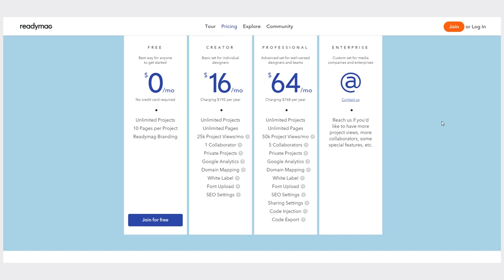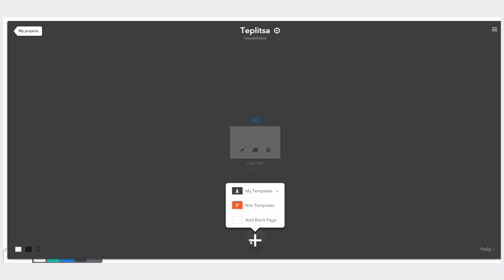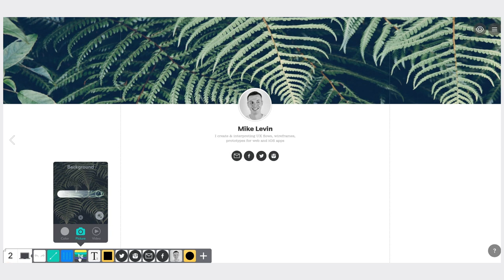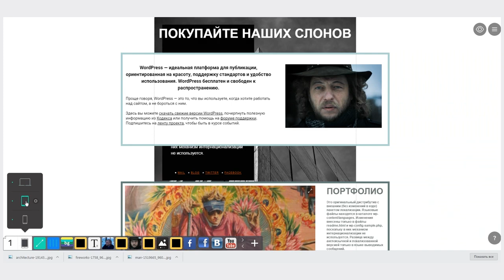Как с помощью Readymag сделать красивый сайт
Работу с Readymag нельзя назвать развлечением для ленивых, скорее, это идеальный инструмент для создания небольших статичных сайтов, для тех, кто не хочет быть связан ограничениями HTML, но привык воплощать свои визуальные решения здесь и сейчас. О том, как с помощью Readymag сделать красивый сайт смотрите в нашем уроке.